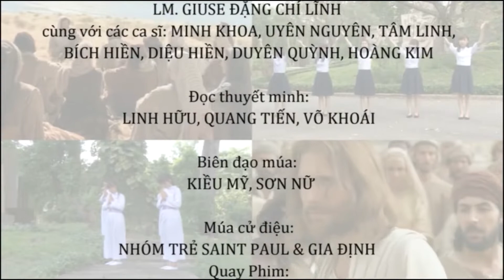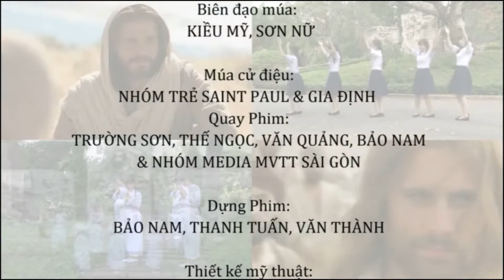Cử Điệu : Truyền Thông Trong Chúa